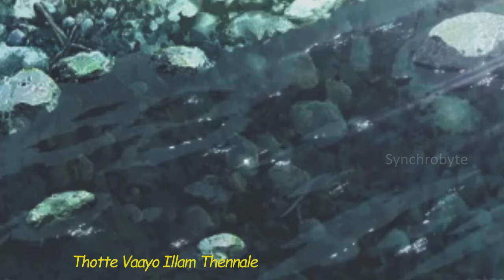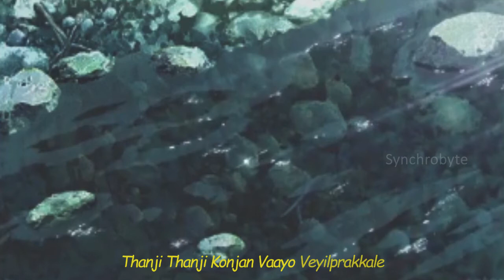Thekku Thekku | K. J. Yesudas | Vidyasagar | Mammootty | Slowed Reverb | Lyrics video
Movie:  Ezhupunna Tharakan
Director: P. G. Viswambharan
Song Name: Thekku Thekku
Lyrics: Gireesh Puthenchery